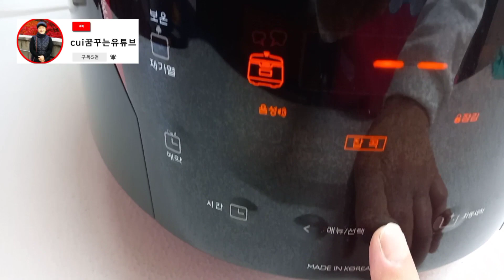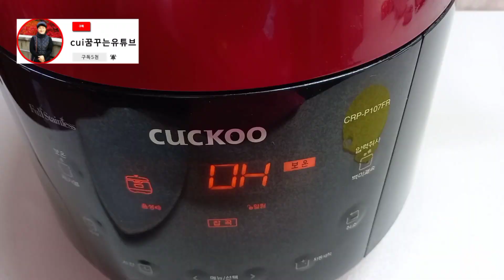쉽고 간편한 가지밥 만들기(茄子饭)/누구나 집에서 쉽게 만들수있는 가지밥...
설명:
1.가지밥 만들때 양파 1/2개 꼭 다져서 넣어주세요...
2.가지량은 자기 입맛대로
3.다른양념 필요없이 만능간장 한가지만 사용...

준비재료:
1.찹쌀 4종이컵
2.가지 6개
3.양파 1/2개
4.대파 1토막
5.만능간장 1/2종이컵

qié zi fàn
 茄 子 饭→가지밥

茄子[체~즈]→가지

饭[ 판 ]→밥